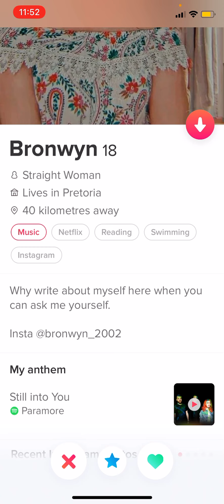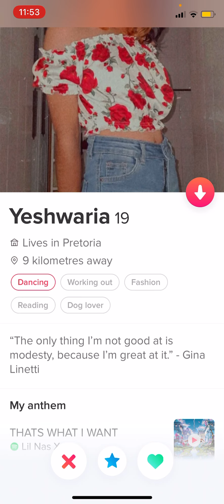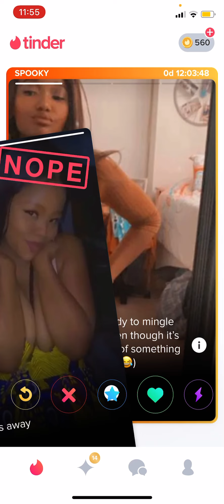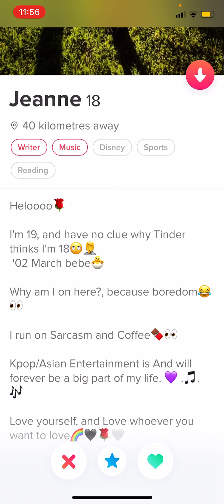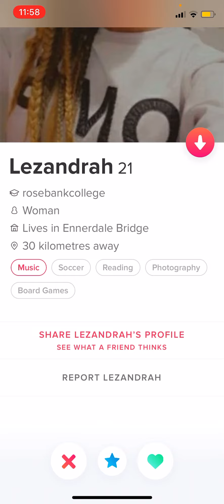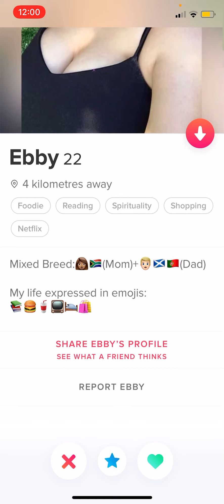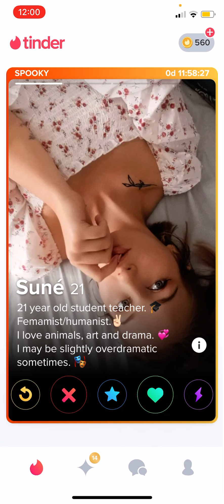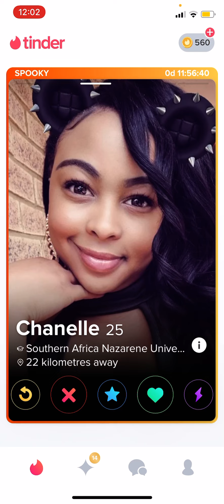South African Tinder swiping got me making choices.za